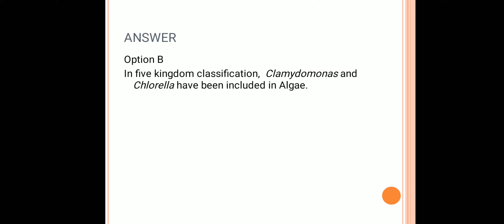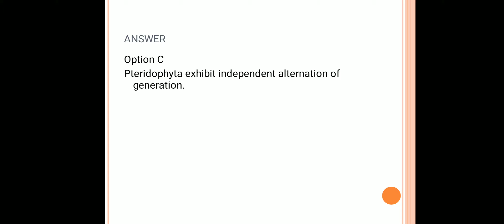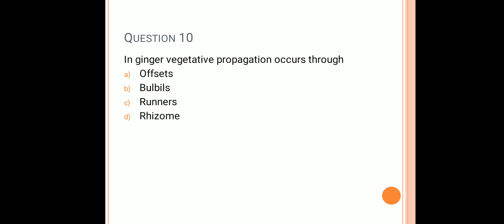NEET B-40 ll check your progress ll mcqs for various examination ll neetprep ll neet biology ll mcqs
This is part 40 of NEET video series biology which consists of 10 mcqs from topics of biology of class 11 and 12 NCERT. This video enables students to review their preparation and guide the students to the areas one must focus on. This is a short video of merely 3 minutes thus can be accessed anywhere in short duration.The questions given are set on standard mark and helps one in various examination also apart from NEET.
Do share like and feedback us in comment section
And share with your fellowmates
All the very best for the examination.